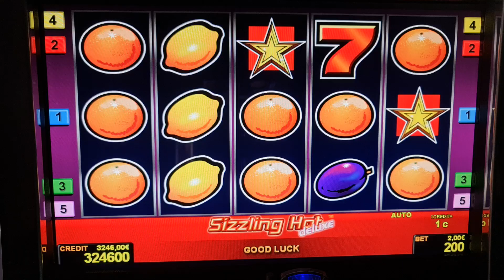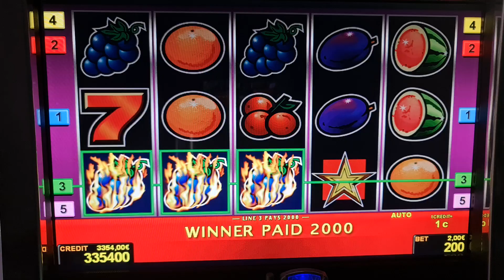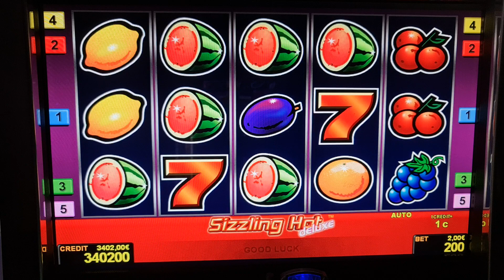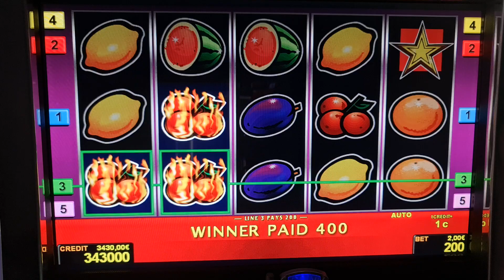sizzling hot! #2 Euro Bet ! slot machine! Freispiele!novoline